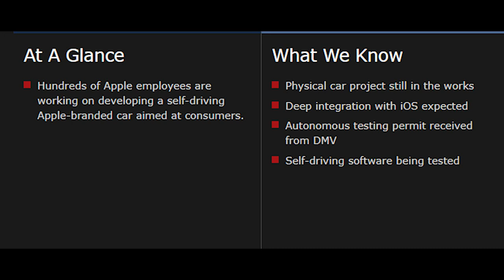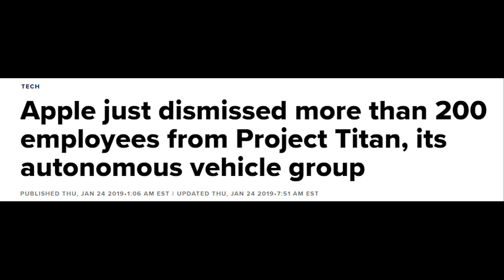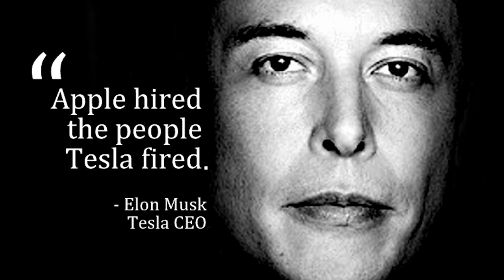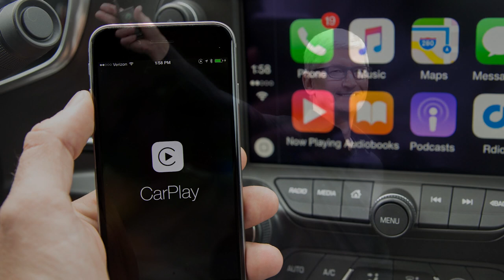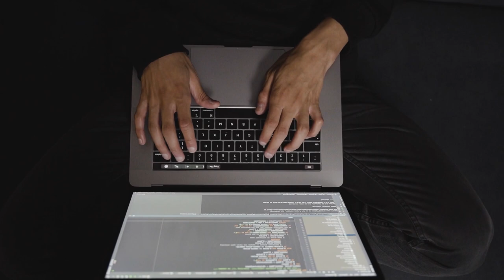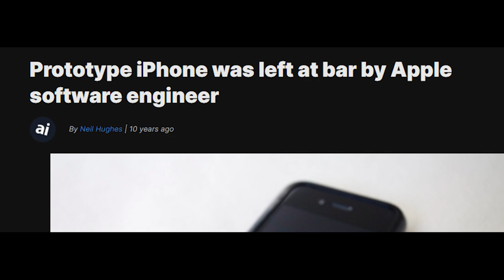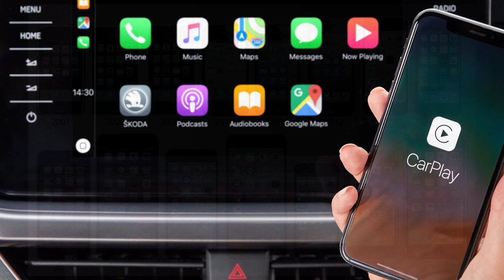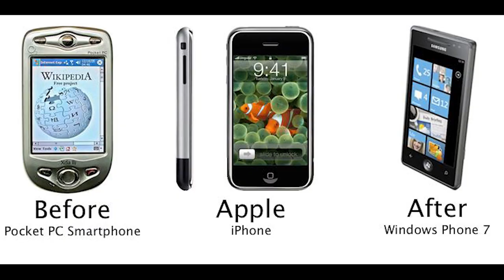The Apple Car - Is it really happening!? (EVIDENCE)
The Apple car and Project Titan have been in rumours for a while now. How much do we know about the project at this point in time?

 Do you have other thoughts? Let me know below!